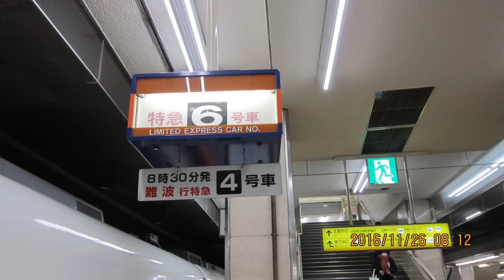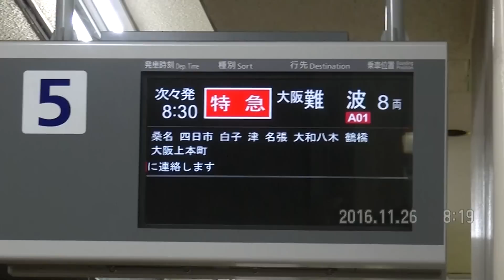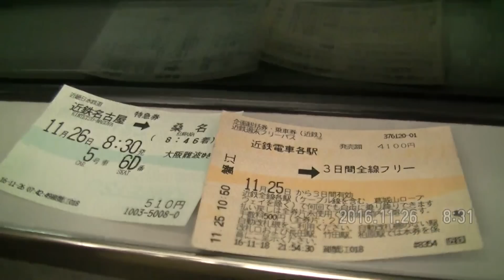近鉄 (土休日)0158/Kﾚ・「大阪難波/天理」併結特急 AT60+V10+AS25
2016/11/26(土)
近鉄名古屋・桑名駅より。